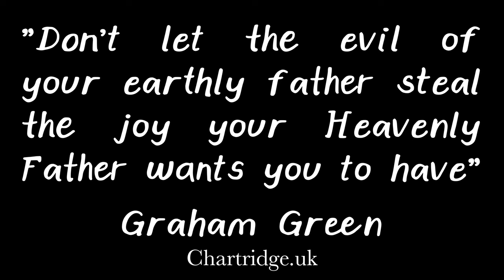The Fatherhood Of God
Don't let the evil of your earthly father steal the joy your Heavenly Father wants you to have. Graham Green addresses those abused by their earthly father and family, the disinherited, and the scapegoats and brings a message of hope from our Heavenly Father, who will one day give us Justice and recompense. But first, Graham will look at the relationship between God the Father and Jesus the Son and God the Father, Jesus the Son, and the Jews.

Scriptures used: The Gospel of John.

Filmed on Sunday, 1st of September 2024.

Join us for our Sunday service at 18:00.